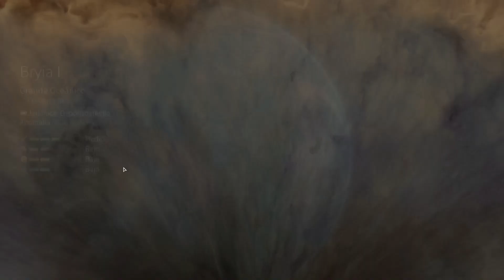Endless Space 2 | Unión Imperial #4 | Increíbles hallazgos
La galaxia de los Endless nos espera, la Unión Imperial está preparada para dar el salto y extender su influencia hacia nuevos sistemas galácticos. Traeremos paz, libertad, justicia y seguridad al nuevo Imperio Galáctico de Palpa... digo, del emperador.